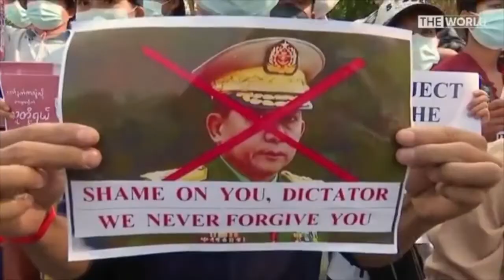"We'll Fight Until We Win" Song for Myanmar Protest 2021 | Spring Revolution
Dear Everyone,
This song was made for the people of Myanmar to give them courage in this difficult time. We hope this song will give them strength and the will to persevere during the protest of 2021.

Lyrics:

How dare you, what right do you have
You think you can defeat us
And so, you stepped on our backs
You hurt us, just watch what you do
We will unite together
And fight for the justice too

You stripped away our rights
You took away our freedom
No matter what you do
We will surely fight

We will fight,
We will fight,
We will fight

You were meant to protect us
Given guns to shield us
But you used guns to shoot us
Raped, killed, imprisoned us
Oh, why do you torture us
Why do you not care for us

We will fight
We will fight
We will fight

We will fight
We will fight

Title - We'll Fight Until We Win
Arranged by C S Shwe
Composed by C S Shwe
Lyrics by Masu, C S Shwe
Vocal by C S Shwe
Edited by S.F.G